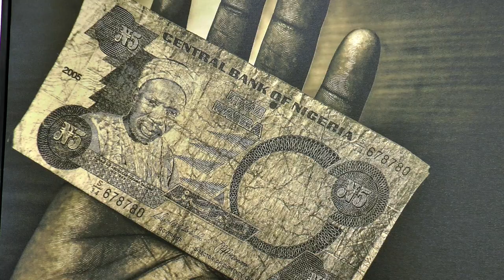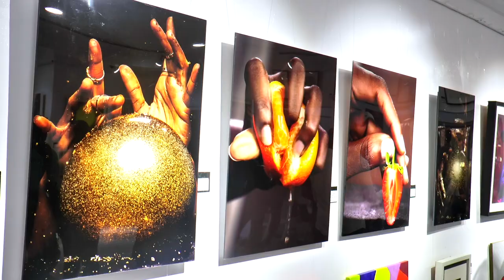See Amazing Artworks That Celebrates the African Identity And Teaches Us To Learn From Past Errors